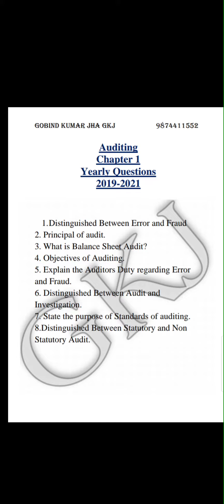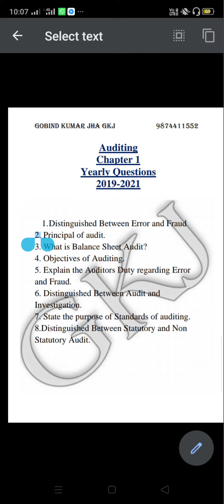||Auditing chater 1 suggestions||